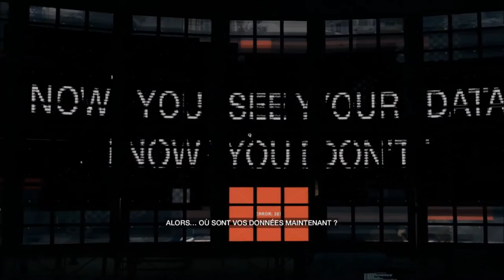Watch Dogs # 21 I La fin d'Iraq, Defalt nous voilà I Réaliste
Au programme, la mort d'Iraq et l'enquête continue sur le hackeur Default, bon visionnage et à bientôt pour le prochain épisode.

Episode 21: Here guys!